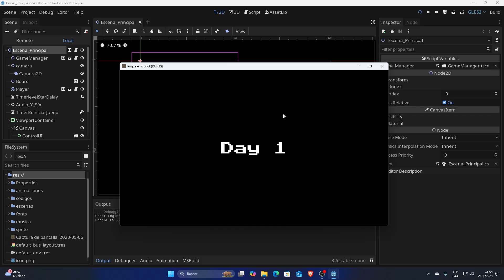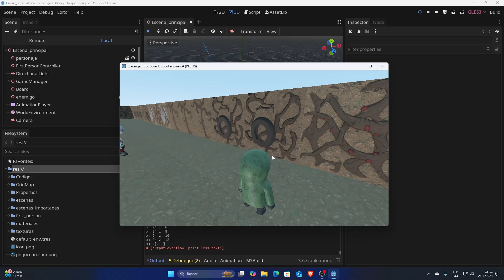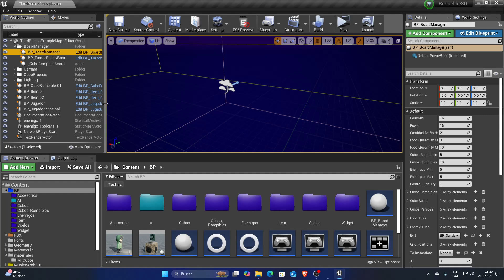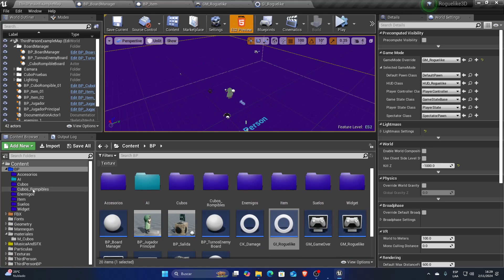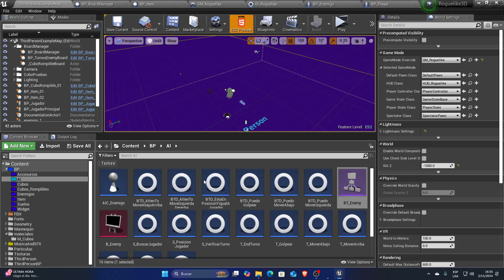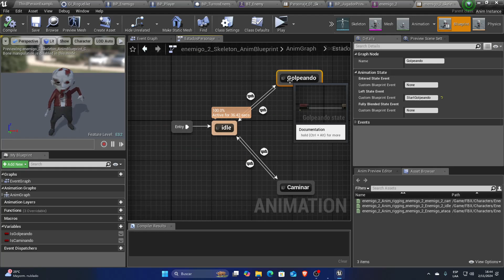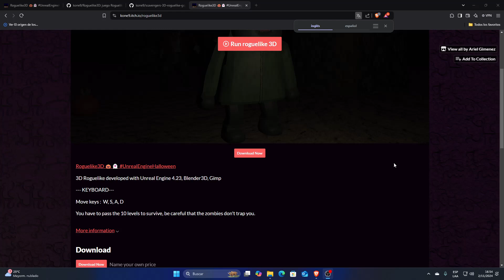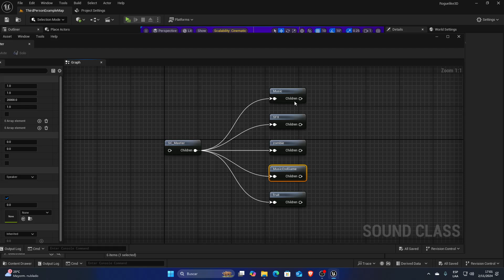DevBlog termine en Unreal Engine 4 el proyecto html 3D que nunca pude terminar en Godot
Ver en Velocidad 1.5X
Un videoblog en el que documento cómo y por qué logré finalizar un proyecto 3D en Unreal Engine 4 que originalmente había comenzado en Godot. Nunca pude completarlo en Godot debido a numerosos bugs del motor, especialmente en 3D con HTML/WEB.

Juego subido a web.